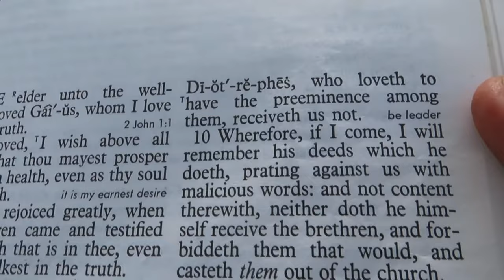Church Building Cliques